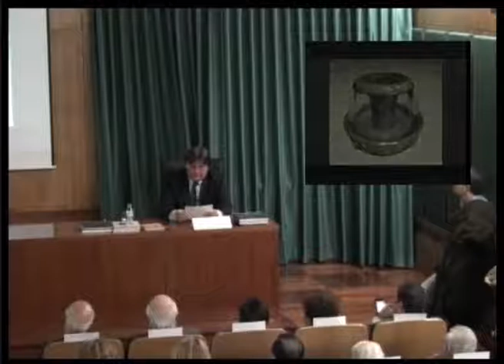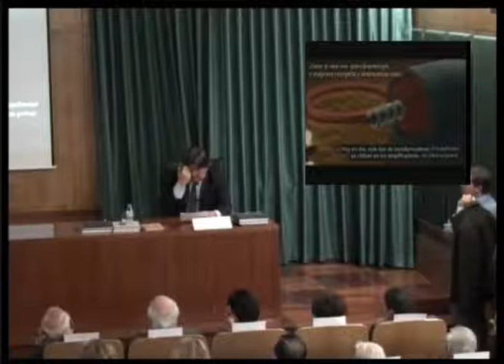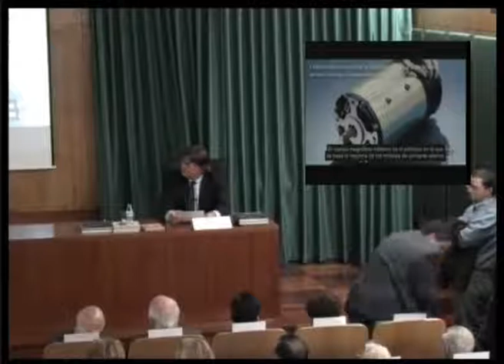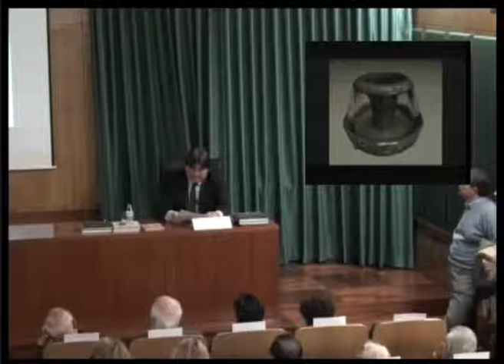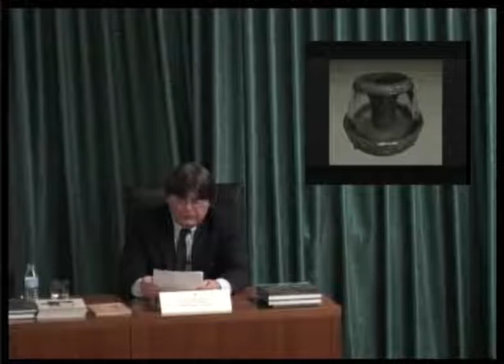Nikola Tesla y su maravilloso mundo de la electricidad...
Vladimir Jelenkovic, 25 de Enero de 2012.
Inauguración exposición de Nikola Tesla